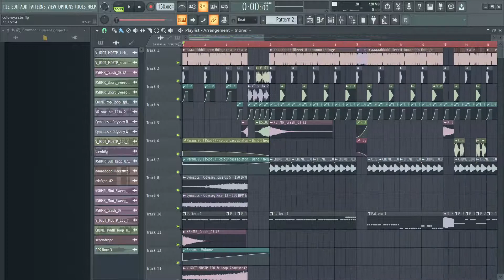wip colour bass idea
bass made in ableton btw